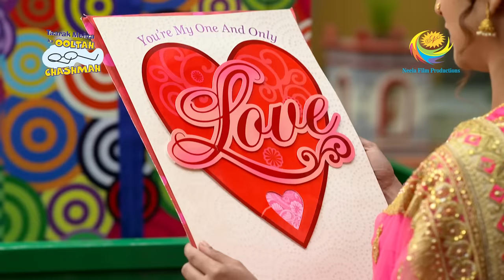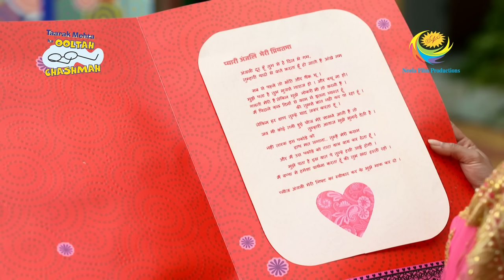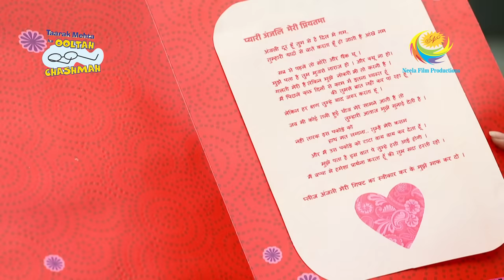Taarak's Gift - Taarak Mehta Ka Ooltah Chashmah - Ep 3562 - Full Episode - 13 Sep 2022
Episode 3562: Taarak's Gift
Bhide announces that they will be having a function in the evening on the auspicious occasion of Ganesh Chaturthi, Anjali refuses to participate in the function as Taarak is not with her. Taarak sends a gift for Anjali with a  love letter to the society compound. Anjali is adamant not to open the gift as she is upset with him. On the persuasion by the Mahila Mandal, Anjali reads the letter and opens the gift box, but the box is filled with lots of balloons.

Episodes No - 3562, 13 September 2022

The show is inspired by the famous humorous column 'Duniya Ne Undha Chasma' written by the eminent Gujarati writer Mr. Tarak Mehta. This story evolves around happenings in "Gokuldham Co-operative Society"""" and covers topical issues that are socially relevant. The show predominantly - revolves around 'Jethalaal' (Dilip Joshi) who is an uneducated Gujarati businessman. Your 'Taarak Mehta' (Sailesh Lodha), is his neighbor. 'Jethalaal' finds a friend and philosopher in 'Taarak Mehta' and often goes to him for advice whenever he is in trouble. Jethalaal's family includes his simpleton wife 'Daya Ben' (Disha Wakani) and a mischievous son 'Tapu' (Raj Anankat). Tapu is a menace and a constant source of trouble to all the members of Gokuldham. They have often warned 'Jethalaal' to reform 'Tapu' or else be prepared to leave the premises.